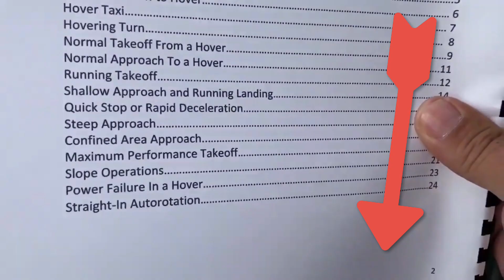EP 24 The Key To A Good Practice Autorotation